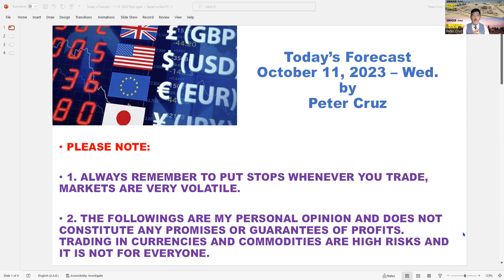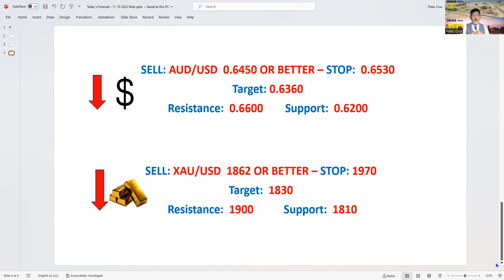Gold prices running out of steam.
Gold could fill the Gap at $1,830 in the next few days.